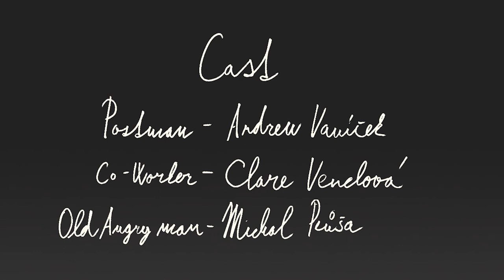Animated Short - The Postman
Graduation 2-minute feature movie, about the antisocial postman.